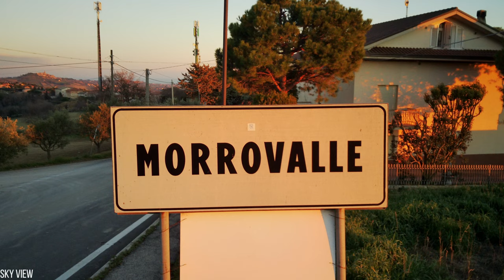Morrovalle (MC) marche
Morrovalle sorge su una delle tante colline che circondano la vallata del fiume Chienti ad un’altitudine di 245 metri sul livello del mare e a 15km di distanza dal Mar Adriatico. Il centro storico conserva ancora il suo aspetto medievale con i tratti dei borghi sorti intorno all’anno Mille e, nonostante lo sviluppo commerciale e industriale che dagli anni 60’ ha caratterizzato la più moderna frazione di Trodica, nelle campagne è possibile trovare tracce di quella civiltà contadina che per secoli ha rappresentato un modello di vita in tutta l’area della Marca.